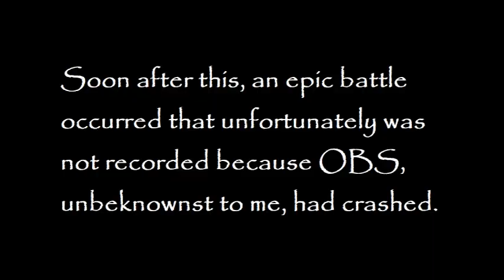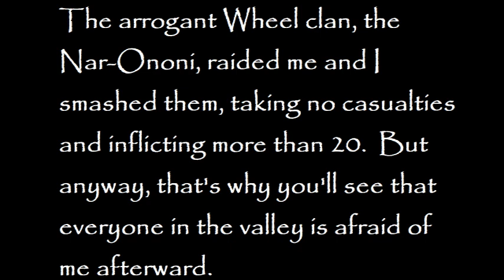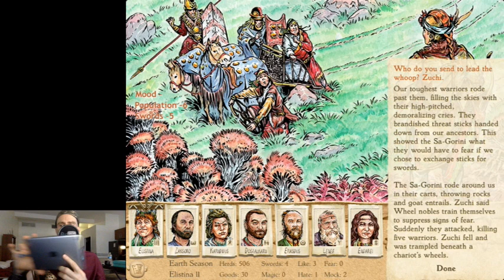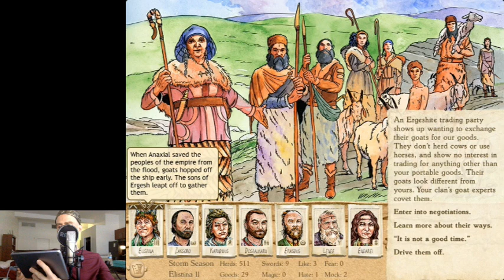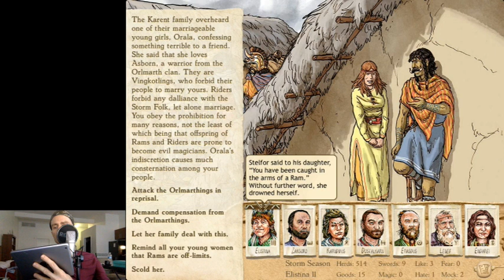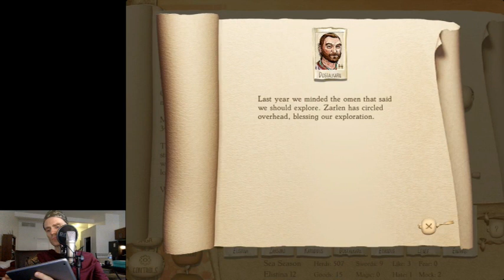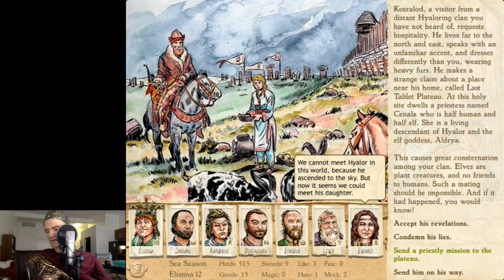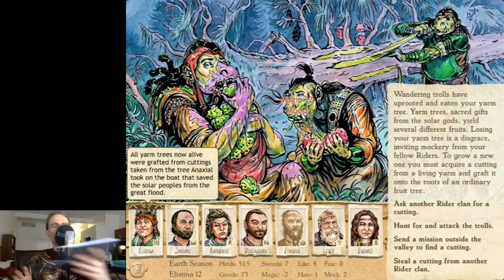Let's Play Six Ages Part 7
Now that the Bright Axe clan can cross the Black Eel River, we begin building actual, nonviolent relationships with the Ram people on the opposite side to the south.  We achieve some victories in battle that convince more than one clan to fear us, and raids on our lands become less frequent.  But a religious schism over whether a person can be half-human and half-elf threatens to shatter the fragile peace.